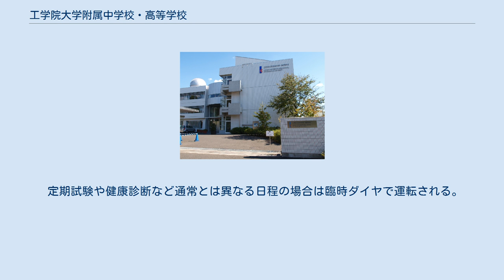工学院大学附属中学校・高等学校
工学院大学附属中学校・高等学校（こうがくいんだいがくふぞくちゅうがっこう・こうとうがっこう）は、東京都八王子市中野町にある私立中学校・高等学校。
工学院大学の附属学校である。
 以前は、工業高校として知られていたが、現在は普通科のみになっている。
 制服は、1991年までいわゆる学ランであったが、当時流行っていた長ラン・短ランが問題になったことや、工業に関する学科の募集を停止することに伴い、制服を変更することになり、結果、デザイナーによるスーツスタイルの制服になった。
しかし、1992年から1998年までという7年間の短い期間によるものであった。
1999年には、高校創立50周年という節目を迎えて、同年制服が再び改定された。
現在は紺色のスーツスタイルである。
なお、女子生徒はスカートの他にパンツスーツも選べる。
なお、2019年度から新制服になる。
 カリキュラムは3学期制で週6日制を採用している。
共学化以降は男女とも同じ教室で授業を受けているが、一部クラスは選択科目などの関係で男子のみで構成されていることもある。
また、2015年度から、中学に「ハイブリッド特進理数コース」「ハイブリッド特進コース」「ハイブリッドインタークラス」を設け、それぞれ特色ある教育プログラムを実施。
また2018年度から高校に「ハイブリッド文理先進コース」 「ハイブリッド文理コース」「ハイブリッドサイエンスコース」「ハイブリッドインターナショナルコース」を設けた。
工学院大学内の生協を利用できる。
全国でもいち早く、中学・高校・大学が同時に環境マネジメントシステム（ISO14001）を取得している。
 中学生は3年次に、全員がオーストラリアにて約3週間のホームステイを経験する。
 高校生でも1、2年次に希望制の語学研修プログラムが用意されている。
 生徒会は、環境活動だけでなく様々に活動している。
また、環境活動も積極的に行われており、その様子や内容は随時サイトで見ることが出来る。
 委員会活動は平成29年度に改編された。
 校長が前校長:宮下 正昭 から 現校長:平方 邦行になってから教育方針が大幅に変更されている。
 従来の生徒が受け身の授業から、双方でのやり取りの授業に変わってきている。
教室内にはWi-Fiが完備され iPadや電子黒板、ノートパソコンを使って行う授業もある。
 スクールバスを利用する場合、申し込みが必要である。
(料金がかかる。
) 八王子駅南口、北野駅、拝島駅、南大沢駅付近、新宿駅 間で運転されている。
下校便では八王子駅南口、北野駅を経由して南大沢駅付近まで行くバスがある。
朝の登校便ではバスの混雑を考慮して7時台に発車するダイヤ(1便)と、8時台に発車するダイヤ(2便)が設定されている。
全体的にバスの本数が少ないためどの便も混雑している。
 北野駅利用者は八王子駅南口の乗車、南大沢駅付近利用者は八王子駅南口、北野駅 、拝島駅利用者は八王子駅南口の便に乗車可能である。
 定期試験や健康診断など通常とは異なる日程の場合は臨時ダイヤで運転される。
 下記は全て下校便